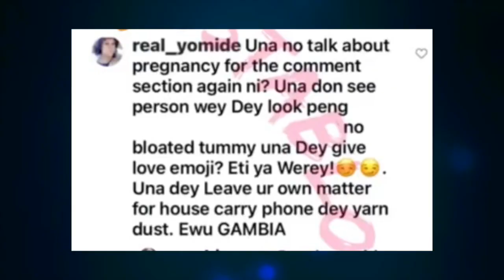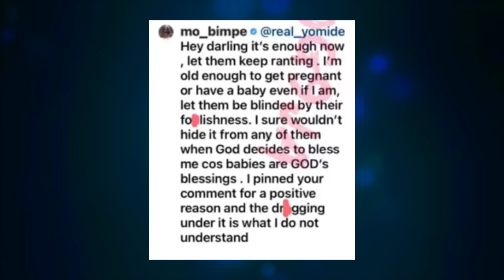Lateef Adedimeji Fiancee Finally Speaks On Expecting Their first Child Together ‘Babies Are God’s...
Yoruba Actor, Lateef Adedimeji Fiancee Speaks On Expecting Their first Child Together ‘Babies Are God’s Blessings’